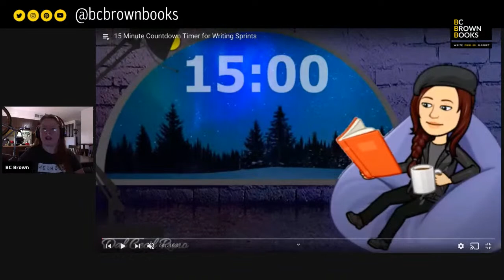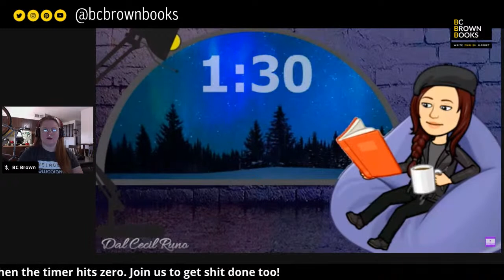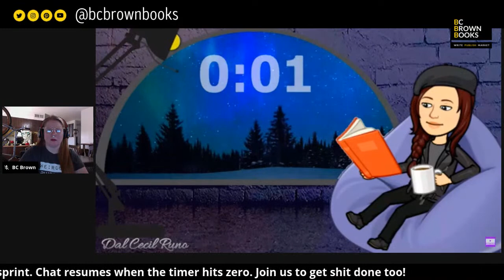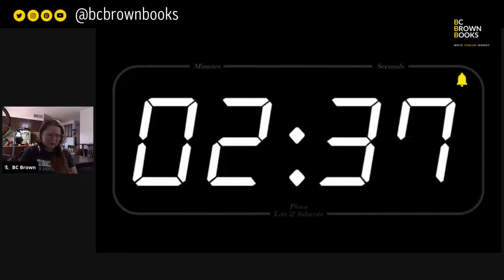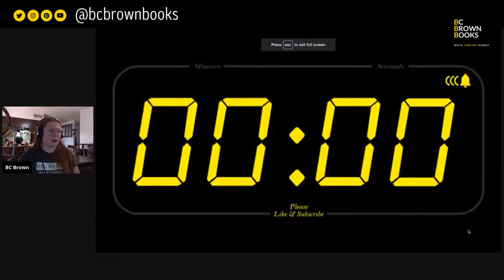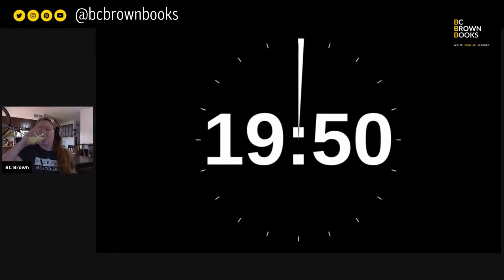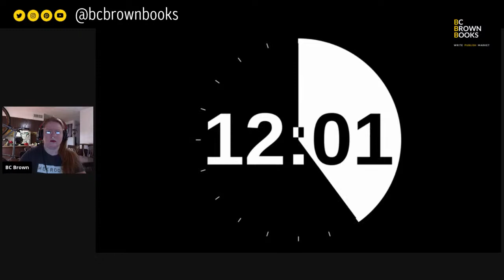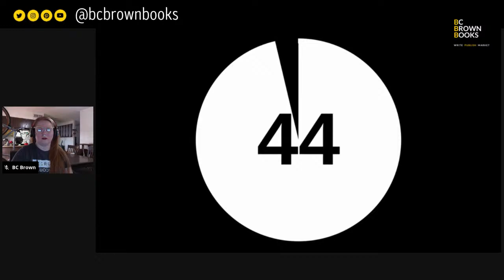Pop-Up Write-In & Author Chat 6/3/20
//Structure: 2 hours of writers in 15 or 20-minute increments performing live writing sprints and also chatting about the profession and life in general.

//CHECK OUT A TOUCH OF DARKNESS
Amazon US

MacBook Pro (Camera)
Wireless Bluetooth Earbuds
OnePlus 6T Cell Phone (Camera)
Selfie Ring Light Duo & UBeesize Upgraded LED Light
Google Home Nest Hub (lighting)